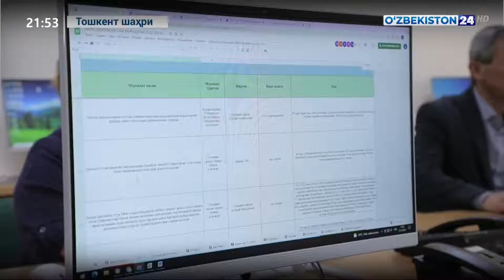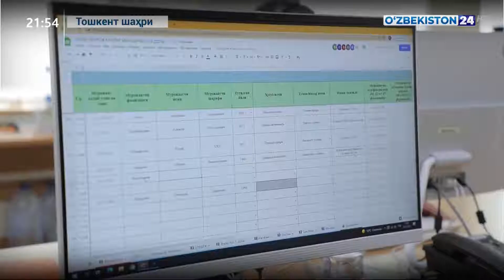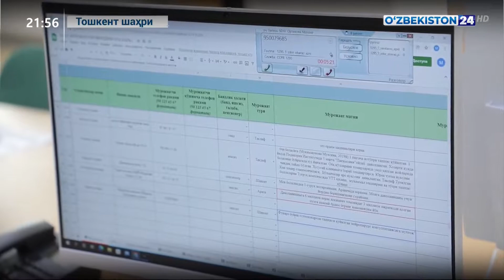«Ўзбекистон тиббиёти — инсон қадри учун» мавзудаги учрашувга тайёргарлик